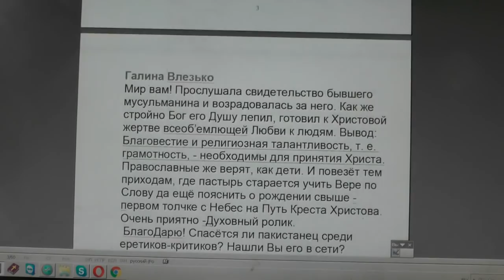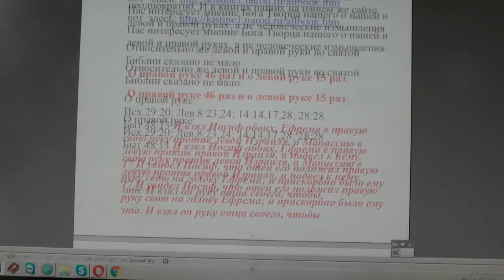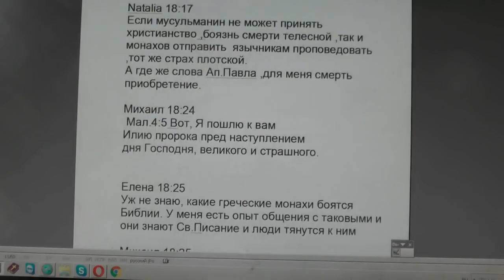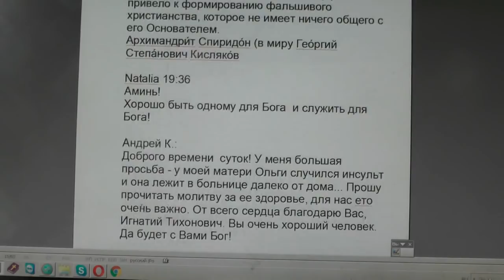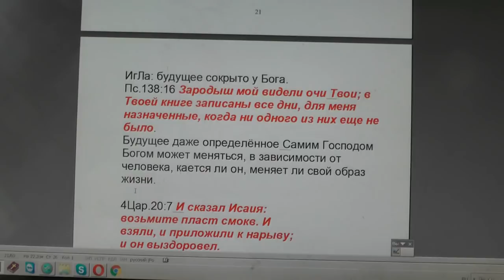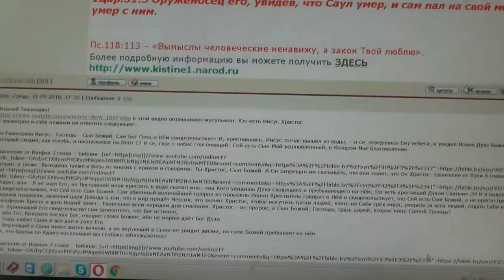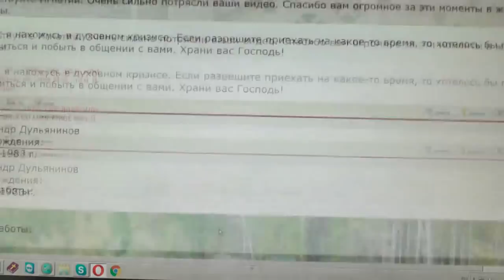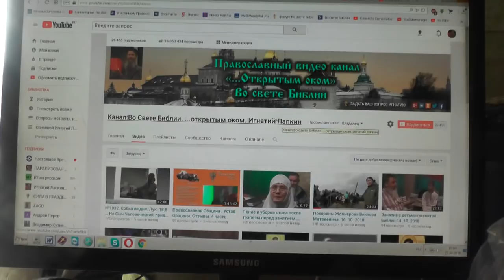№1043. События дня. Откр. 22:12 Се, гряду скоро, и возмездие Моё со Мною, 24. 10. 2018